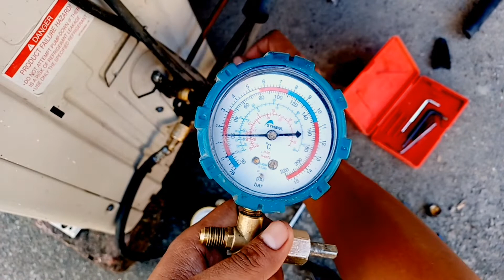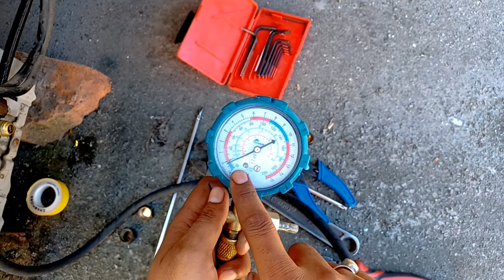AC di gas store Karan da tarika.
Mera motive hai jo bhi mere machanic Bhai hai ohna nu knowledge Dena .jo v kaam sikhna chounde ne.